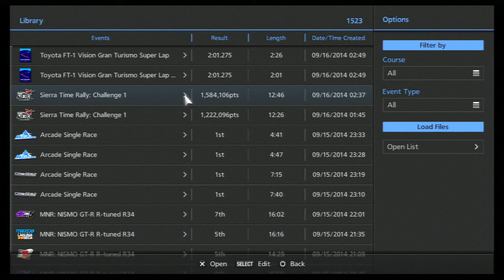GT6 Sierra Time Rally Challenge 1 1,584,106 perfect run 2014 09 16 02 54 19